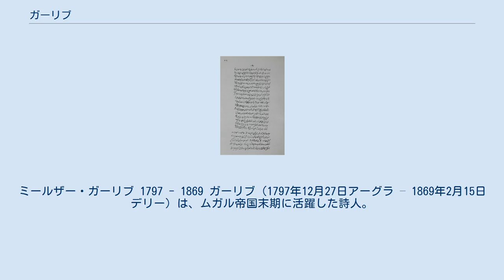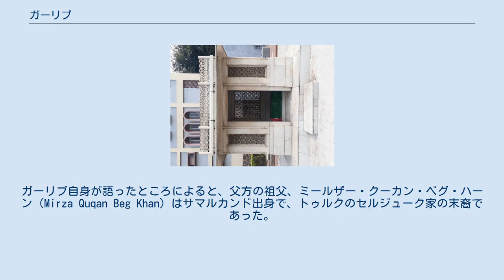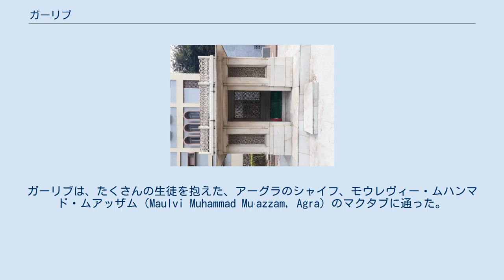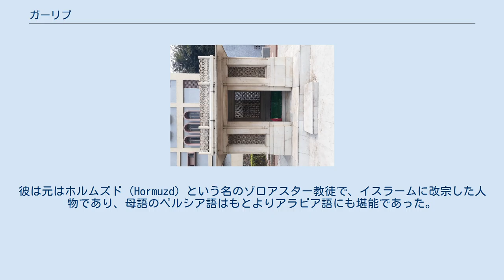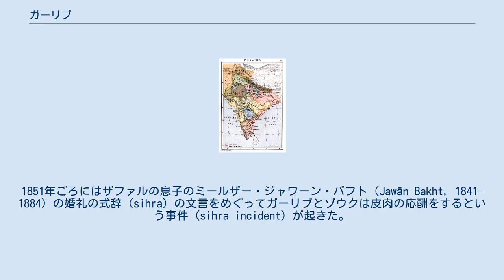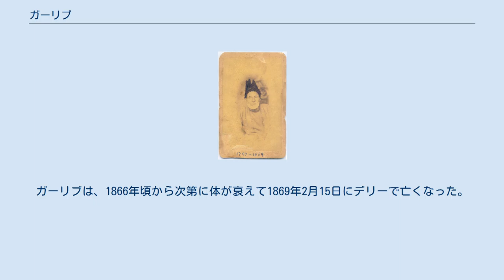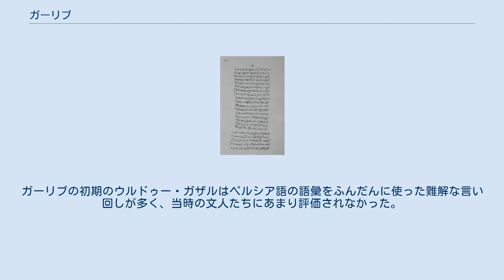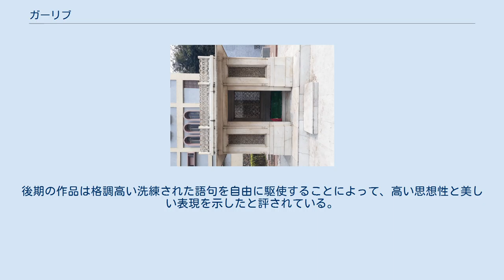ガーリブ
ミールザー・ガーリブ 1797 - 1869 ガーリブ（1797年12月27日アーグラ – 1869年2月15日デリー）は、ムガル帝国末期に活躍した詩人。
ウルドゥー語とペルシア語を用いて、優れた詩歌、書簡、散文を残した。
ウルドゥー語詩人、ミール、あるいは同時代のゾウクと並び称される。
筆名は、優れているさまを意味する「ガーリブ」（ウルドゥー語: غالب‎, ラテン文字転写: ġhālib ）と、ライオンを意味する「アサド」（ウルドゥー語: اسد‎, ラテン文字転写: ʿasad）を用いた。
晩年には別の名義で政治評論も行っている。
 ミールザー・ガーリブが生きた時代、南アジアではムガル帝国が没落し、イギリスの統治がこれに取って代わった。
そのきっかけの一つは1857年の「大反乱」であり、ガーリブはこの歴史的事件を目撃し、記述に残した。
 1805年のインドにおける各勢力を示す地図 のちに「ガーリブ」と名乗り、「ミールザー・ガーリブ」と呼ばれることになる、ミールザー・アサドゥッラー・ベグ・ハーン（ミールザー・アサド・アッラーフ・バイグ・ハーン）は、1797年12月27日にアーグラで生まれた。
しかし、彼の家系は先祖代々、北インドに住んでいた家系ではない。
ガーリブ自身が語ったところによると、父方の祖父、ミールザー・クーカン・ベグ・ハーン（Mirza Quqan Beg Khan）はサマルカンド出身で、トゥルクのセルジューク家の末裔であった。
彼は若い頃に傭兵で身を立てようとヒンドゥスターン平原にやってきて、パンジャーブの領主やムガル朝のシャー・アーラム2世、ジャイプルの領主にそれぞれ異なる時期に雇われていたという。
民族的出自について、ガーリブ自身は「トゥーラーン」の裔であると規定している（Kollīyāt I, p. 157）。
ウルドゥー文学学者、鈴木斌によると、この名門意識がガーリブの生涯と作品を読む際の鍵となる。
 クーカン・ベグの家族は大家族であったが、そのうちの2人の男子、アブドゥッラー・ベグ・ハーンとナースルッラー・ベグ・ハーンが、ガーリブの実の父親と育ての父親である。
18世紀の南アジアは戦乱の世の中であったので、2人の父は自分たちの父親同様、栄達のチャンスが開かれている傭兵になった。
実の父アブドゥッラー・ベグはカシミール系の女性、イッザトゥンニサーゥ・ベーグム（ʿIzzat al-Nisaʿ Bēgam）と結婚し、ガーリブを含め3人の子どもをもうけるが、ガーリブ4歳のときに戦死した。
弟のナースルッラー・ベグはガーリブを含む家族を引き取って養った。
 ナースルッラー・ベグは第二次マラーター戦争のとき、マラーター同盟方のアーグラ城の司令官にまで出世するが、交渉に応じて1803年にイギリス東インド会社軍に城を明け渡した。
騎兵400人扶持の月1700ルピーの給料であったが、その3年後、1806年の春ごろ（ガーリブ9歳）に戦象から落ちた怪我がもとでナースルッラー・ベグは亡くなった。
ナースルッラー・ベグは生前、ラホールとフェローゼプール・ジルカ（ハリヤーナー州）のナワーブであったアフマド・バフシュ・ハーンの妹と結婚しており、彼が養っていた、その母、3人の姉妹、ガーリブとその母、姉、弟の8人に対しては、アフマド・バフシュ・ハーンの地所からの年金が10000ルピーも支払われることとなった（ただし、これは半額が他人に横取りされることになり、後の長い争訟の原因になる）。
 ガーリブは、アーグラの母方の祖父母の家で育った。
2人の父親を亡くしたものの、富裕な母方の祖父母の家での暮らしは優雅で快適であり、後年の子どもの頃を回想した書簡によると、毎日親友とチェスをしたり、屋根の上で凧揚げを楽しんだりしたという。
もっとも、Verma(1989)によると、この回想は頌詩文学的誇張が含まれている可能性があり、この頃の幼いガーリブには父と叔父を亡くしたストレスが襲い、剥奪感が常にまとわりつくようなっていたと述べる。
 ガーリブがペルシア語で詩を作り始めたのは、叔父の死の直後の1806年ないし1808年ごろと見られ、いずれにせよ非常に早熟な才能であった。
幸運なことに、当時のアーグラには優れた教師がいて、総合的に才能を伸ばす環境が整っていた。
ガーリブは、たくさんの生徒を抱えた、アーグラのシャイフ、モウレヴィー・ムハンマド・ムアッザム（Maul...